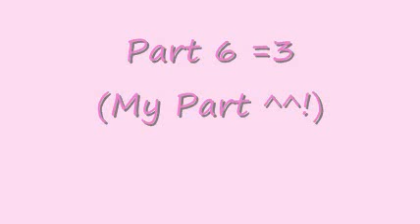Why Don't You Kiss Her Mep (CLOSED In Not in a day!)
Please read the Rules before joining!

OMG u crazy mepaholic's! xD Wow I didnt expect the other mep to fill up so fast in only a couple hours or so many people wanting to join! It turned out to be a much bigger hit then I planned or I would've made smaller parts so more people cold join. I felt bad for the other people that really wanted to join but they couldnt since it filled up too fast or didnt get the part. I really wasn't planning on opening another mep but I felt so bad, so I decided to create another mep to give them another opportunity to join! ^^ I also picked a similar song to be fair =3 Thank u all for your support!

Rules:
1. Add a water mark
2. Tell me what show your gonna use (Also please dont everyone use Stitch/Angel since I think too many people might try using it xD Not that I have a problem with it, just that there arnt too many kissing scenes between them and I want to avoid having repeat clips of them so only about 2 ppl using them please ^^ Also try not to use other shows that ppl are have chosen to avoid the same clips being used)
3. Add a video response when your done
4. Render in Hq/Wide screen if possible since looks nicer
5. Wait to start working on it till I send u your part of the lyrics on send space so your part isnt too long or too short
6. Please send your video to me through send space once u finished
7. Make sure u match with the lyrics
8. I'm leaving Stitch/Angel open to other people since I know other people are dying to use them beside me ^-^
9. Do your best and have lots of fun!

Rules are still pretty much the same as before and in the video ^-^ HURRY UP BEFORE ALL THE SPOTS GET TAKEN! You can use basically any show u want as long as it's Disney/Anime/Cartoon

Other tutorials on utube if u need a different one ^^

Part 1:ToonLinkGreen using Toon Link and Tetra (Finished Part)
Part 2: crazycheese23 with Simba and Nala (Finished Part)
Part 3: neverdiedalone (My sweetie num num honey muffin love always and forever! ^^) Using Fruits Baskets (Finished Part)
Part 4: LeafeontheGrass with Ice Climbers (Finished Part)
Part 5: Muble987 with Duncan/Courtney
Part 6: MY PART WHHOOT! =3 Using Stitch/Lilo (Finished Part)
Part 7: ChristyCullen101 with Scamp/Angel (Finished Part)
Part 8: CartoonAnimeGirl626 using Stitch/Angel (Finished Part)
Part 9: ilovepsyduck with Pikachu/Meowth (Finished Part)
Part 10: kiaraandlukio with Stitch/Angel (Finished Part)

Song:Why Don't You Kiss Her